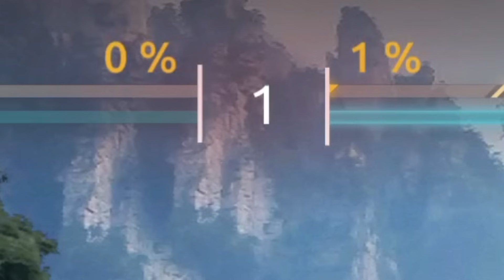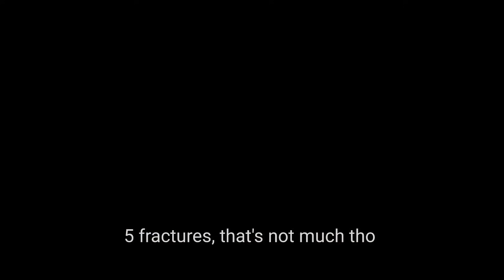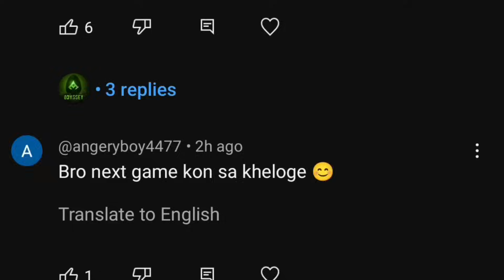This Camper Shocked the Whole world 😨 || Suspense and Thriller Match || Shadow Fight 4 Arena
here's master ben nghe vs odyssey gaming once again
check out how 1 second changed the whole result of the game